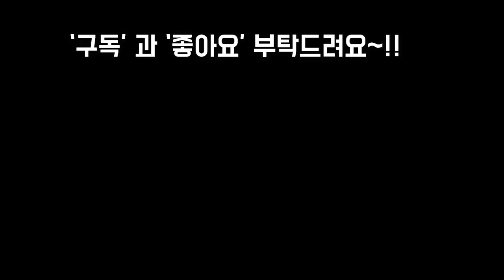태풍으로 하우스집을 잃어버린 달달구워진 하늘 다육정원 Succulents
안녕하세요~!
오늘은 지난 강력한 태풍으로 옥상하우스집을
잃은후 옥상탁자에서  이쁘게 달달구워지고 있는
사랑스런 다육이들을 구경하러 고고씽
합니다
같이 함께 구경해 보아요
사랑합니다
감사합니다
축복합니다~!!